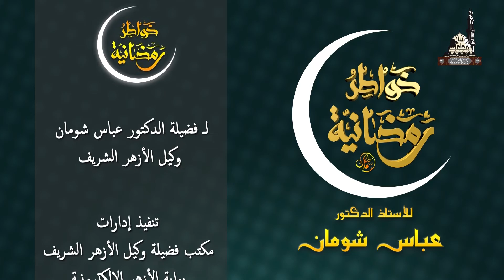وداعاً رمضان: خواطر رمضانية